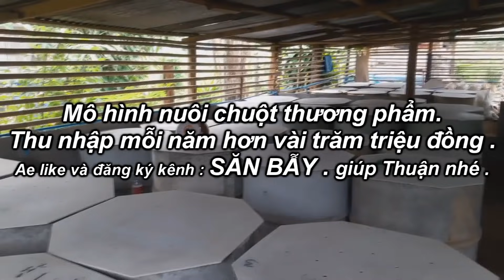Kỹ Thuật Nuôi Chuột Cống Nhum Kinh Tế